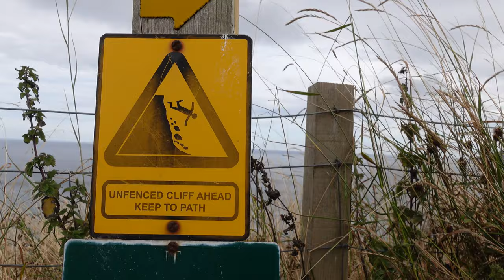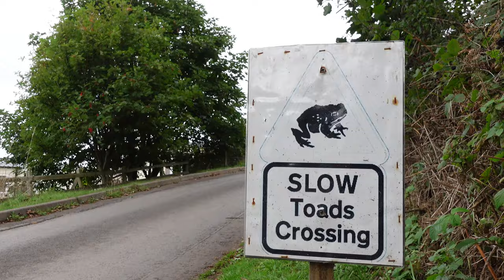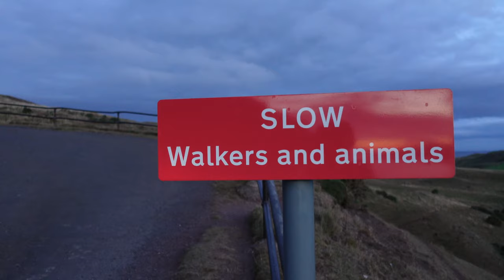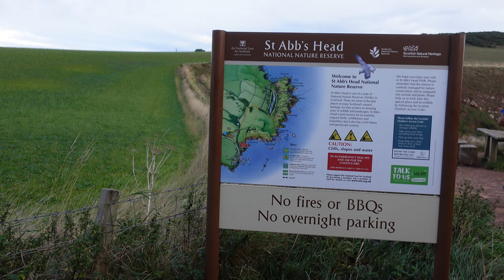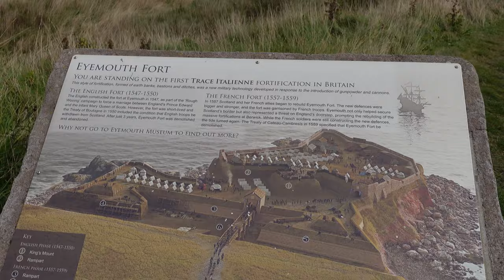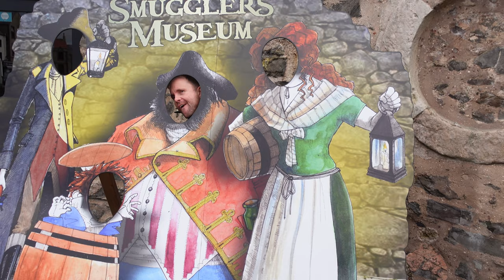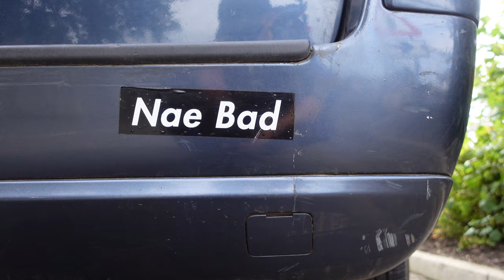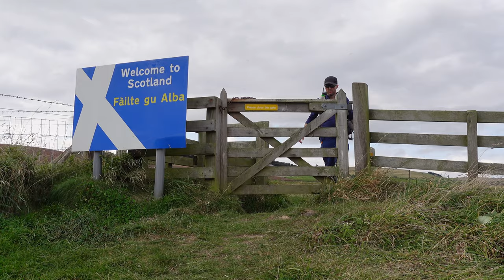Two Days Backpacking: Berwickshire Coastal Path!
Join Kevin and I on a classic coastal hike along the Berwickshire Coastal Path. We set off from Cockburnspath, with a wild camp on the cliffs of St Abb's Head.  The second day sees us head further south to the most northernly town in England, Berwick upon Tweed where the hike ends.

👣 My Hiking, Camping & Vlog Gear:

1: Do you have the right gear?
2: Do you know what the weather will be like?
3: Are you confident you have the right skills and knowledge for the day?